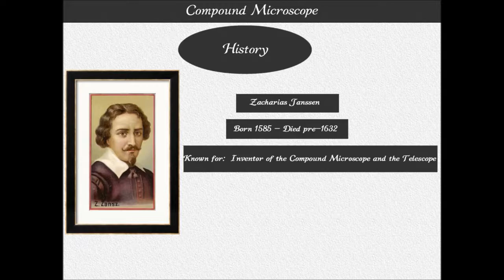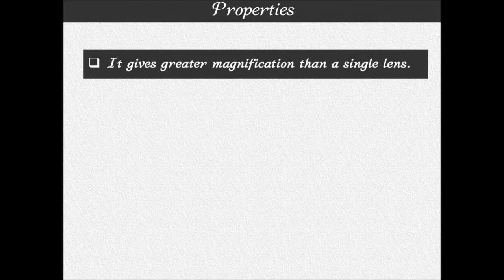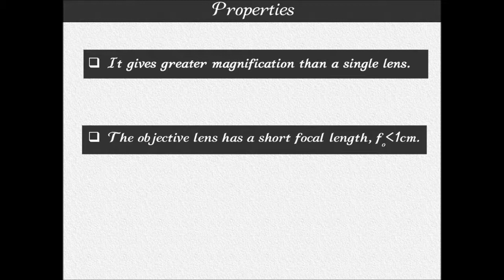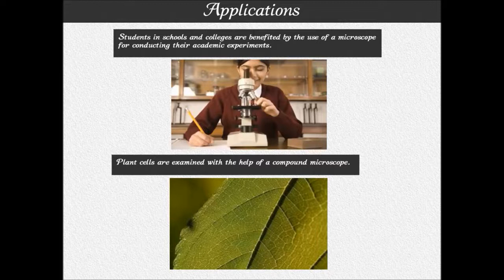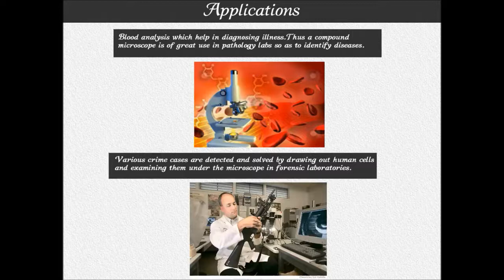Working of Compound Microscope - Animation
In this video, you will learn about compound microscope, how to draw its ray diagram and mention its magnifying power.